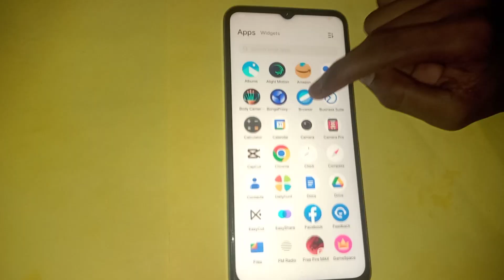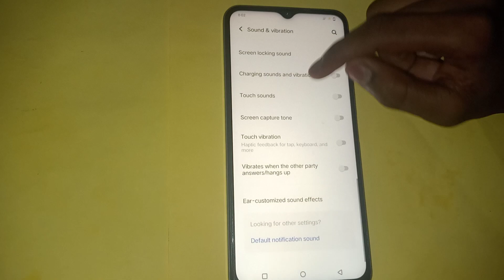how to disable Do not disturb in Vivo y35 mobile